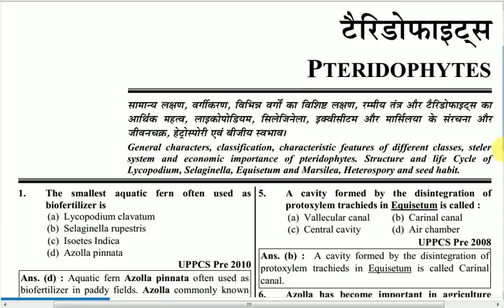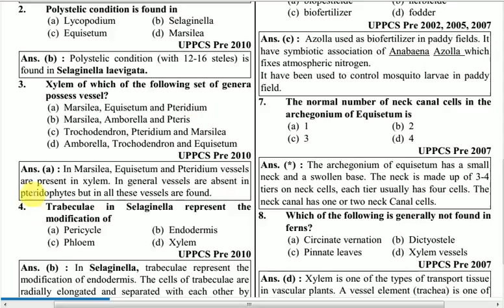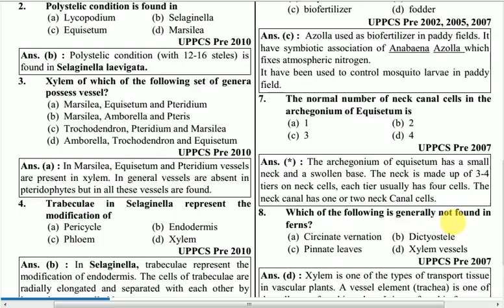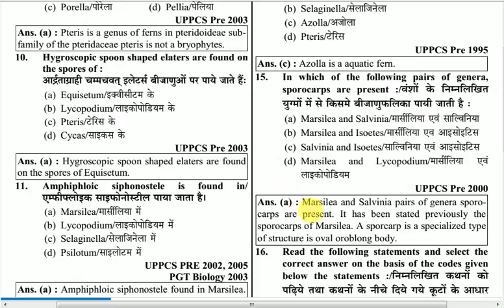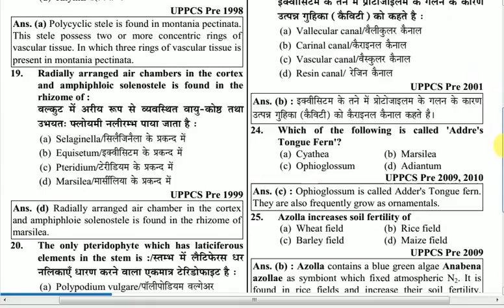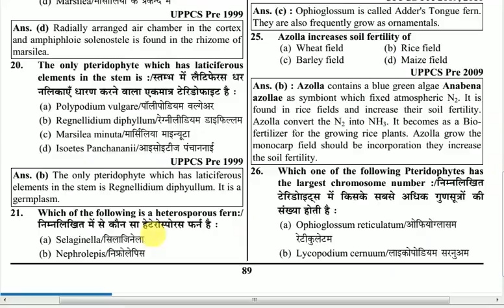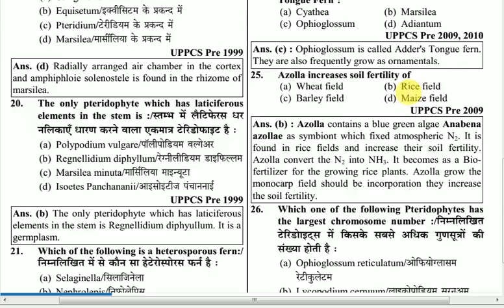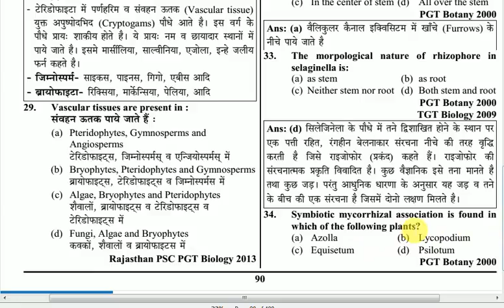PTERIDOPHYTES MCQ 1//TGT, PGT, ASSISTANT PROFESSOR BOTANY,PCS, RPSC, NVS, KVS